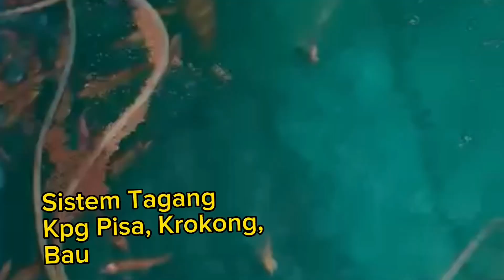Semoga ia membesar menjadi juara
Ini adalah aktiviti melepaskan anak ikan (semah kebanyakannya) ke dalam sangkar ikan yang telah diapungkan dalam Sungai Pidea di kampung kami. Tujuan kami memasukkan nya ke dalam sangkar dulu ialah untuk membiasakannya dengan ekosistem sungai dan juga bagi mengurangkan risiko ia dimakan oleh ikan yang lebih besar.
Semoga ia membesar dan terus membiak dengan banyak, Amen.

Noyung Let
1 Ogas 2023